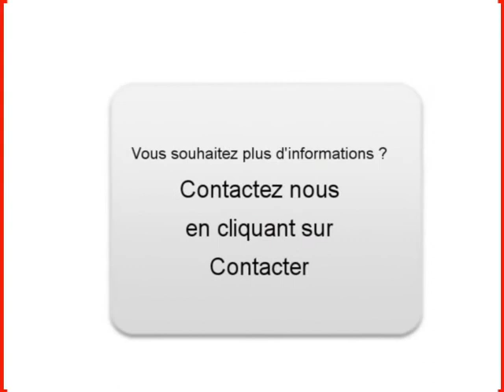Achat Vente une Nissan Qashqai +2 Prémontré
A vendre à  Prémontré  Occasion automobile Nissan Qashqai +2 de 50000 Km.
automobile occasion Autoenvideo : Achat Vente une Nissan Qashqai +2  Prémontré  Aisne